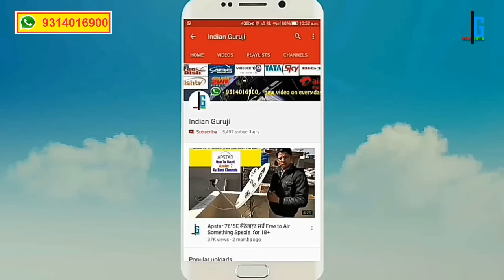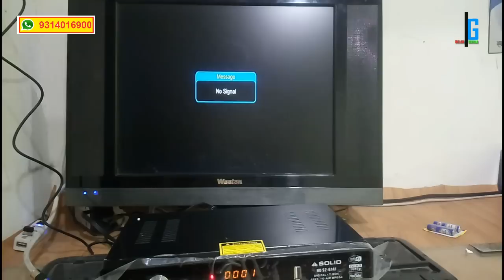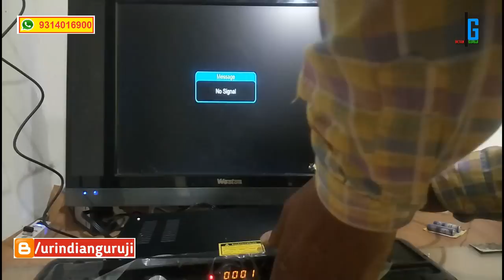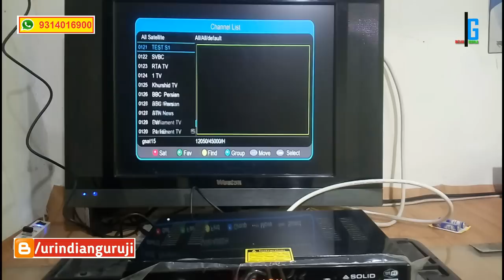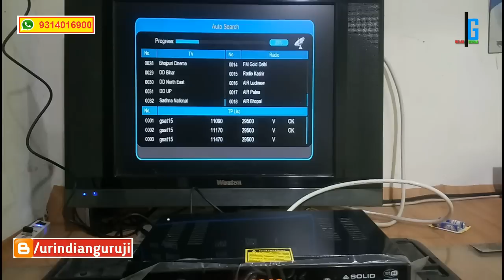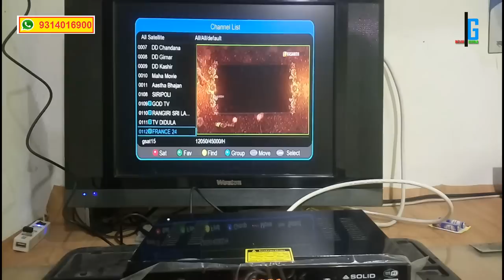Solid 6141 Installtion process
Namsakar,Dosto Is Video me mene bataya hai ki kis trah se aap 6141 Solid Box ko install kar sakte hai .

SOLID HDS2-6141 I.T. Box
Support IP TV, VOD

Support Wifi 3G Modem

Support Network APP (YouTube etc)

Support DVR and IP Camera

Fully compliant with DVB-S2 Reception standards

HDTV/SDTV MPEG -2 & MPEG-4 H.264 Decoding

Support 576i /576p/720p/1080p

Convenient AUTO search function

Intelligent graphical user interface design

Capacity for storing up to 2000 Transponders and 5000 channels

Support DVB-S/S2 Digital TV signal modulated in QPSK/8PSK

Input Frequency range 950MHz-2150MHz.

Support DiSEqc1.0/DisEqc1.1/DiSEqc1.2/DiSC 1.3.

Reception for SCPC/MCPC, C+KU Band

Channel edits function including favourite Move. Delete Lock .Skip .Rename

Variable aspect ratio 4:3 Full, 16:9 widescreen .4:3 Letterbox or AUTO Modes

USB 2.0 port at front and back

Support USB 2.0 and OTA Software upgrade.

Support Wi-Fi dongle for network connectivity

SOLID C/ku Prime Focus Satellite C-Band Reception Dish Antenna SIZE : 4FT -